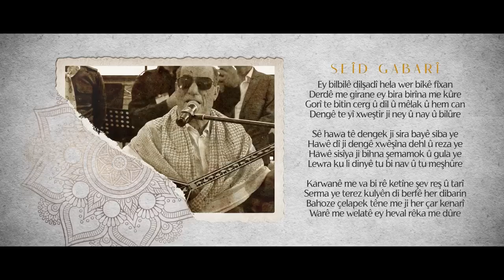سعيد كاباري Seîd Gebarî الى روح الفنان الكبير سعيد كاباريJI Bo Giyanê Hunemend Seîd Gebari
Official Youtube Channel | Hkmat Haji
القناة رسمية للفنان حكمت حاجي

Rûpelên me yê fermî lînkê wan li jêrin
hun dikarin me li ser wan rûpelênmeyî medya civakî jî bişopînin.

Peyv : shaban sleman
Gotin :
 Abdulgehar zaxoli
Xebat dhoki
Rekesh seyrani
Hakmat haci
Islam zaxoli
Wahid murad
Arangment: mateen jamal
mix&mastring:Mateen Jamal
Record :studio 24
Oud : hasan rojava
Blor :polat akarçay
Buzq : ali shakir
Montag: vaya vedio
Spas ji bo
Zana ali
Diaa slim
Nidal rojava
الفنانين
عبد القهار زاخولي
خبات دهوكي
ريكيش سيراني
حكمت حاجي
اسلام زاخولي
وحيد مراد
ستوديو ٢٤
متين جمال
حسن روج افا